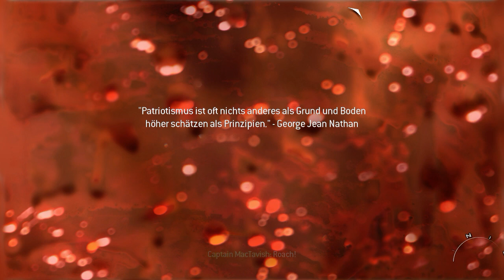Call of Duty Modern Warfare 2 gulag spec ops